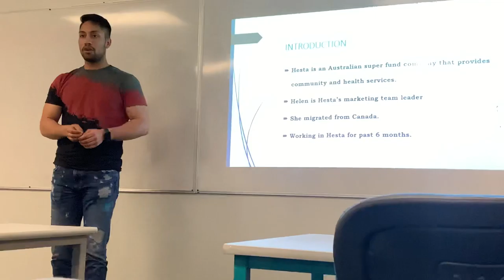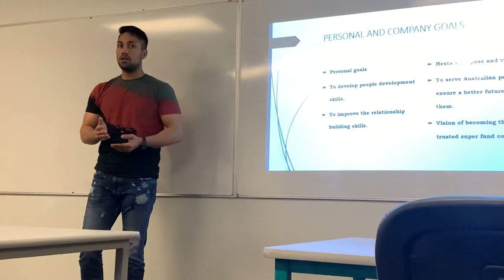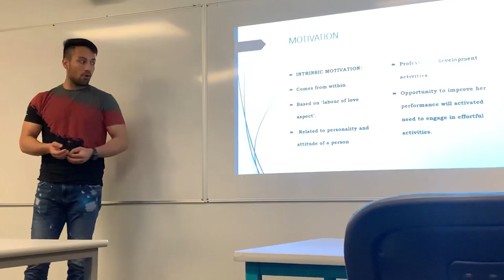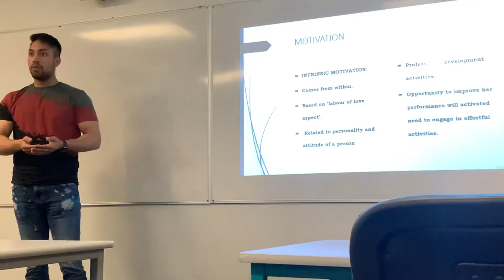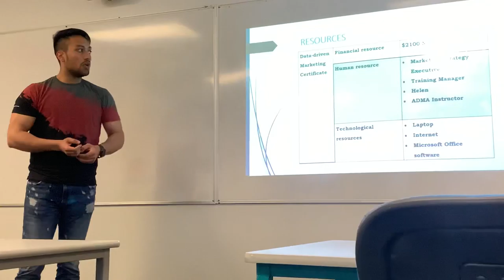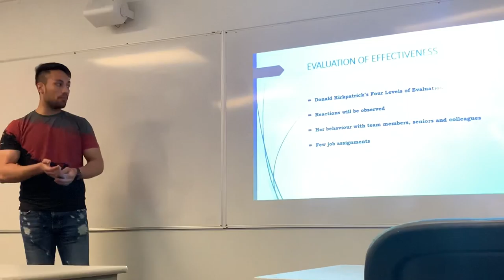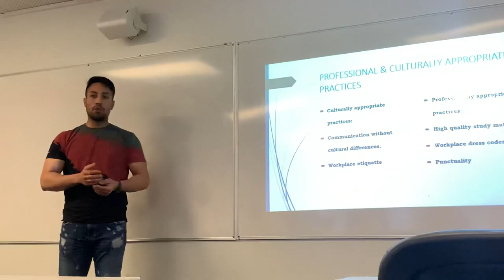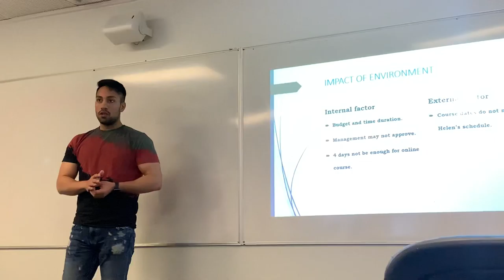Applied leadership and management (Hesta)